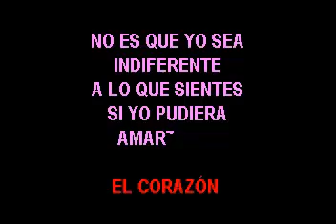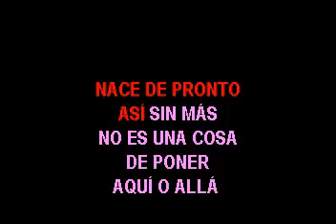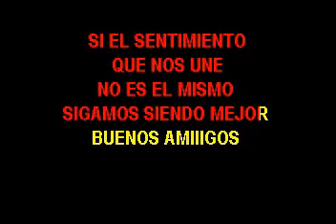KARAOKE SELENA MERENGUE BUENOS AMIGOS merengue vers..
no se intercambia este tema